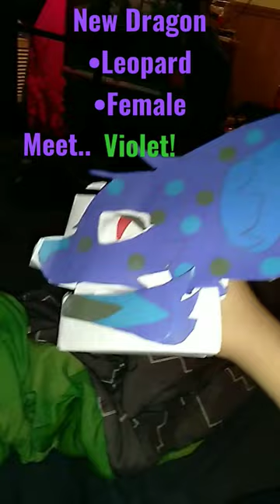Meet the new leopard